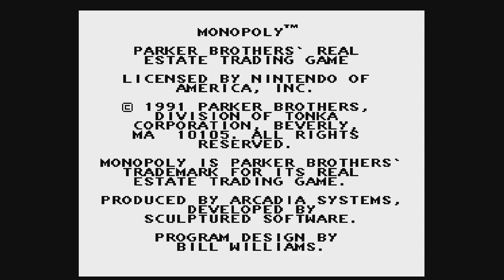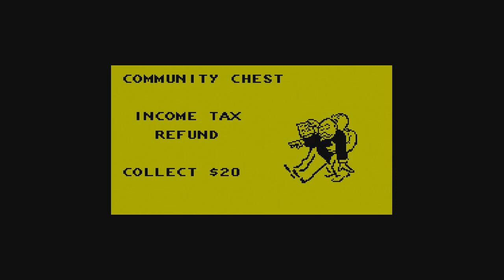Milon's Secret Castle, Mission Impossible and Monopoly for NES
Milon's Secret Castle
Graphics-1 Audio-1 Gameplay-0 Understanding-0 Replay-0 Grade: F+
Mission Impossible
Graphics-1 Audio-1 Gameplay-1 Understanding-1 Replay-0 Grade: D
Monopoly